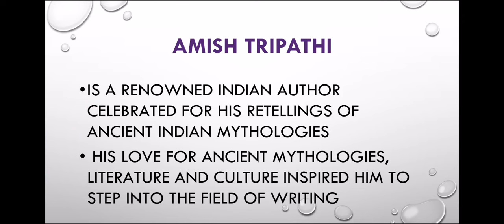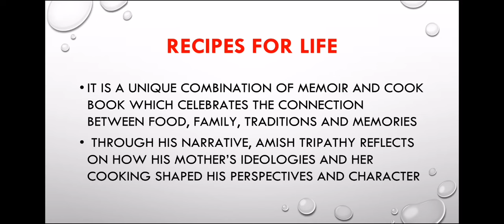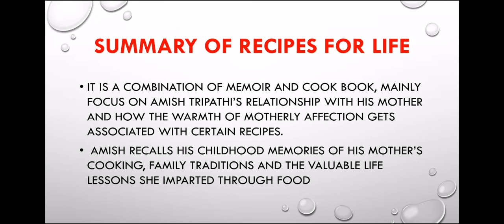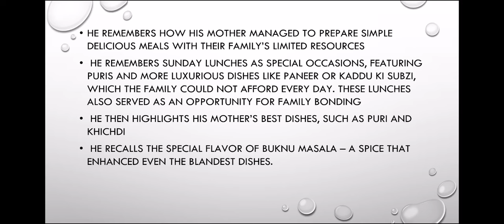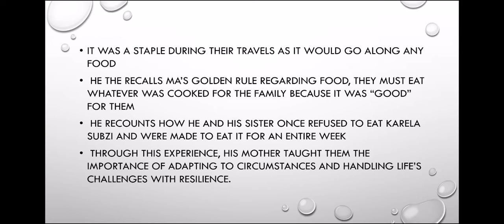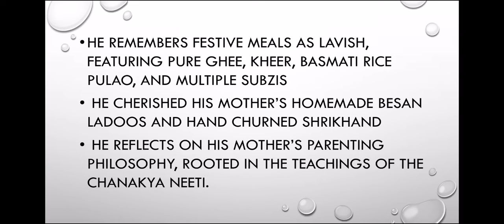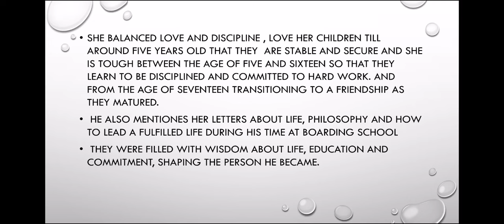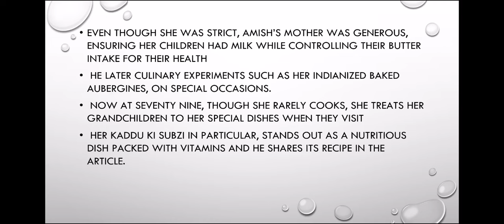Recipes for Life by Amish Tripathi summary in MalayalamFyugp English Language skills for Literatures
Recipes for Life by Amish Tripathi summary in Malayalam. Fyugp AEC English Language skills for Literatures. First semester calicut University